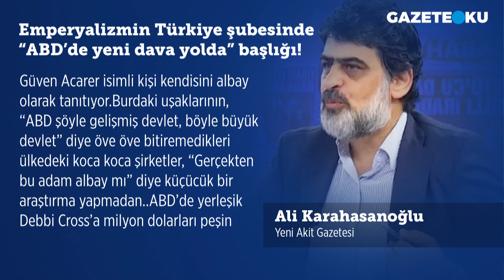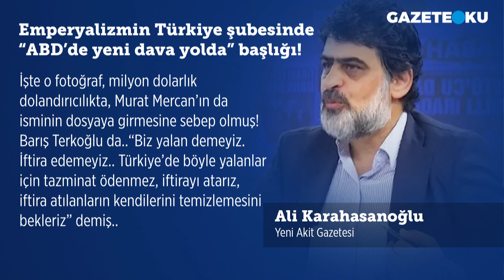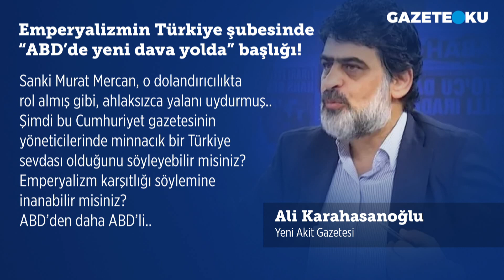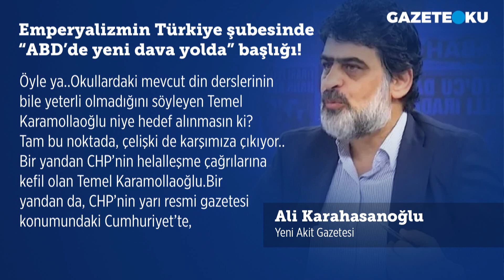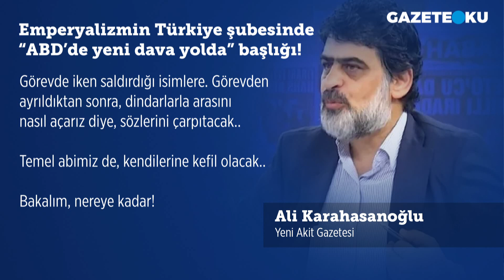EMPERYALİZMİN TÜRKİYE ŞUBESİNDE ''ABD'DE YENİ DAVA YOLDA'' BAŞLIĞI!